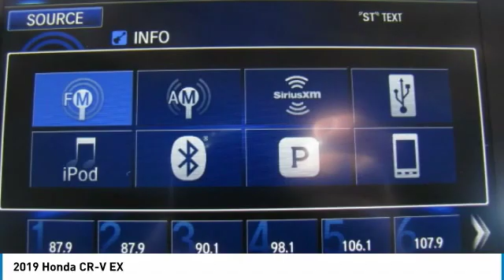2019 Honda CR-V AH191348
2019 HONDA CR-V Old Bridge, NJ
Stock# AH191348

BACK-UP CAMERA, ALL WHEEL DRIVE, HEATED FRONT SEATS, LANE DEPARTURE WARNING, BLUETOOTH, MOONROOF, MP3 Player, BLIND SPOT MONITORING, KEYLESS ENTRY, 33 MPG Highway, SAT RADIO, TURBOCHARGED, ALLOY WHEELS. The 2019 Honda CR-V features 4 trims that maintain the elite-status of this classic trendsetting SUV. The CR-V is sharp with distinctive head-and taillights and sporty, sculpted panels create a design that is set to raise the bar for the SUV family. Distinctive headlights, taillights and sporty, sculpted panels creative a design that has the set the bar for SUVs. The Active Shutter Grille perfectly complements the redesigned fascia while also making for increased aerodynamics while cruising ? making the most of your fuel efficiency. Boasting sophisticated materials and innovative touches like the available leather-trimmed seats with driver?s seat memory, the interior signals refinement and luxury. Upgraded technology includes digital instrument cluster keeps you informed, with features like the all-new Driver Attention Monitor, an audible and visual alert that can detect drowsy driving behavior. From an available 190-hp turbocharged engine to Real Time All-Wheel Drive, this is an incredibly adaptable and capable SUV. The available Real Time All-Wheel Drive with Intelligent Control System offers excellent handling on rough roads and in snowy conditions, keeping you safe and sound even when adventure calls. Make your CR-V the one to do it all with easy Fold-Flat 60/40 Split Rear seating to accommodate whoever or whatever you?re taking with you. The CR-V puts eyes on the back of your head with the available Multi-Angle Rearview Camera: standard Honda Sensing, choose from three different angles and get a better view of what's behind you every time you shift to reverse.